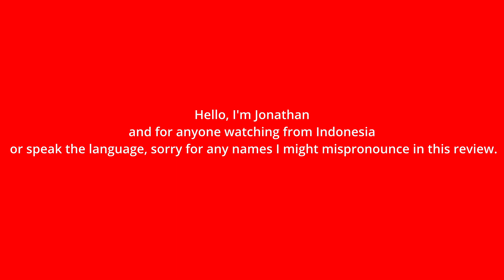WATCH THIS SPACE: THE SHADOW STRAYS REVIEW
Timo Tjahjanto's latest for Netflix is a brutal and excellent action film.